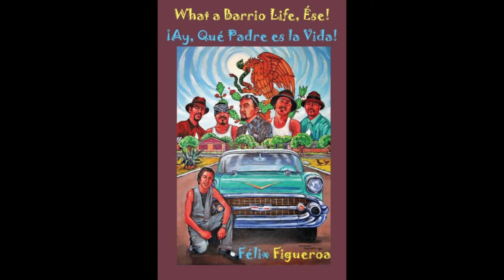Solo Vino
Published by Floricanto Press, this book is an assemblage of characters embedded in humorous stories rooted in barrio life and culture. The author’s father, Félix G. Figueroa, and his brother-in-law Edward García shared many of these stories with the author when he was a young boy. The narrative has been masterfully interwoven with real personal accounts; Mexican-American folklore, culture and tradition; and lots of dichos. It tells the story of one familia—the Porfirio Parcelona family—comprised of a womanizing, beer drinking, always scheming father; an overbearing, extremely religious Catholic mother; a large number of brothers and a hopelessly romantic, overly large older sister. On one occasion, the youngest child in the family, Panchito, is accidentally hurt by his overweight sister, causing the determined father to help his twenty-year old daughter find a boyfriend so she can fall in love, get married and move out of their tiny, cramped, two bedroom casita. He begins by going to church to pray, but winds up getting thrown out by the stern priest because he is drunk when he attends la misa and causes trouble with one of the parishioners; he next goes to la cantina, but gets thrown out of the bar for offending the Gringo bartender; on his way home he walks through the town cemetery and falls into a recently dug grave where he falls asleep and dreams about an encounter with the devil.

Félix Figueroa's book, What a Barrio Life, Ése! ¡Ay, Qué Padre es la Vida! has brought back fond memories of the colorful neighborhood of La Hojalata, which was similar to many barrios in the Southwest and its lively characters like Porfirio and his buddies. The stories allow us to understand the rich Mexican American culture of the past when life was simple and innocent. —Dr. Eliseo ‘Cheo’ Torres –Vice President of Student Affairs at the University of New Mexico and author of Curandero: A Life in Mexican Folk Healing.

Félix Figueroa writes a riveting account of Latino life in America. The darkness of every day life inside a particular struggling society is cleverly woven into a compassionate and humorous story rarely written in this manner. Porfirio, María Encarnación, El Space Invader, La Pelona, are characters often heard off but ignored, yet Figueroa brings them to life in a way that is both rich and captivating. This is a poignant characterization of life in el barrio and a must read for all. —Grace Flores-Hughes, author of A Tale of Survival.

What a Barrio Life, Ése! ¡Ay, Qué Padre es la Vida! is a must read work of art for all Hispanics. It is not only realistic and witty, but full of cultural and meaningful awareness for those who were not born during our era. Félix hits every aspect of the culture, language, dialect and life as it existed in the 50's, 60's, and early 70's. The book is awesome and full of memories!!! —Eddie Howell, author of Por Unos Elotes (adapted into a screenplay and the movie Harvest of Redemption)

Félix R. Figueroa was raised in the small South Texas community of Taft, Texas. Upon graduating from Taft High School in 1975, he went on to attend Southwest Texas State University in San Marcos, Texas, where he majored in Spanish and Drama. He joined the U. S. Postal Service in 1980 and became a Postal Inspector in 1988. After graduating as the class speaker of his Inspection Service graduating class, he was assigned to work in the Rio Grande Valley of Texas and became one of the first Inspectors in the country to do narcotic investigations. In 1990, he received the U. S. Postal Service Meritorious Honor Award for his outstanding work. Félix retired from the Inspection Service on November 30, 2013.